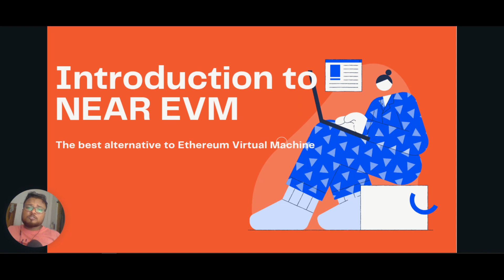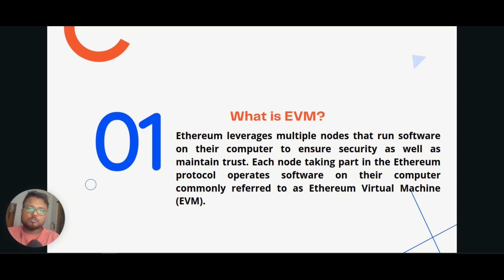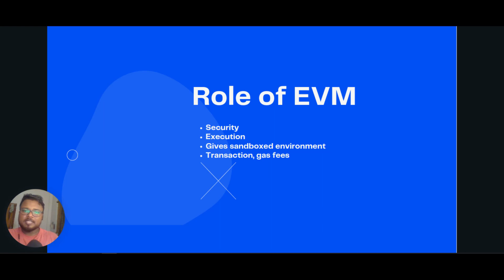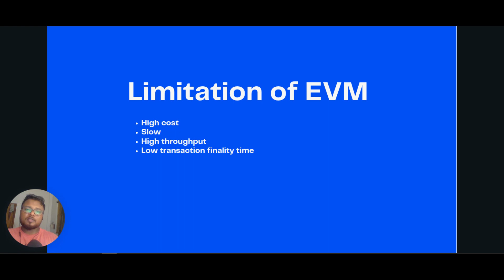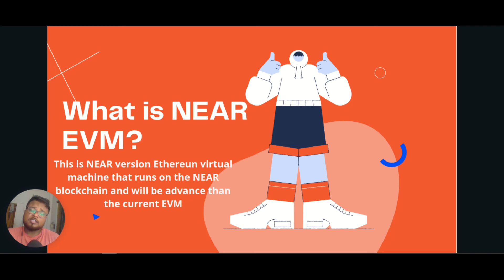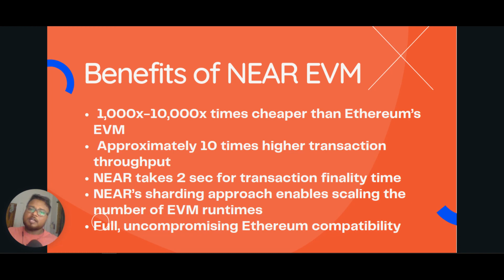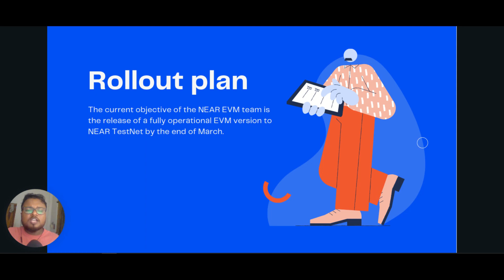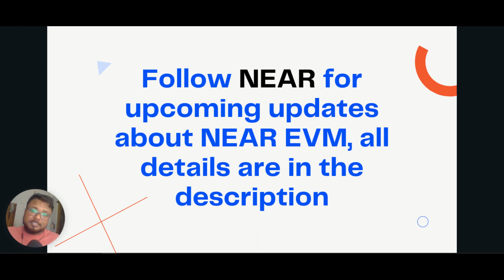Introduction of NEAR EVM | What is EVM? Why NEAR EVM Is the best alternative of Ethereum EVM?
The introduction of EVM runtime support in the NEAR Protocol will be a major change for Ethereum developers who are seeking an alternative chain. This search is mainly caused by enormous Ethereum gas fees, which are the consequence of the absence of scalability but don't worry NEAR EVM will open many possibilities.